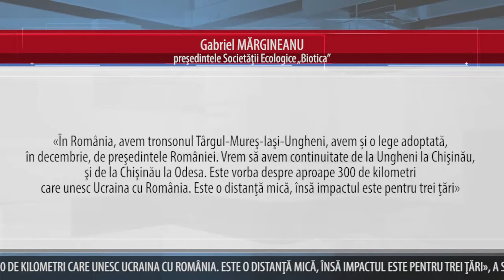PRIMA AUTOSTRADĂ DIN R MOLDOVA